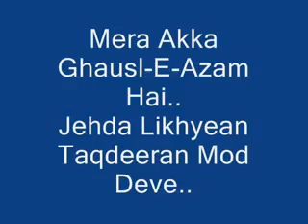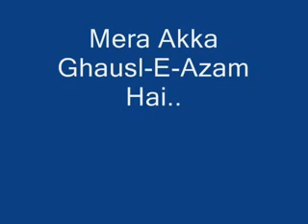Mera Akka Ghausl e Azam Hai Jehda Likhyean Taqdeeran Mod Deve